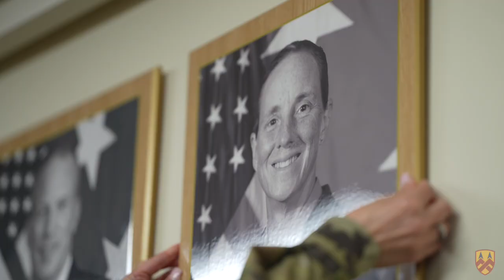377th Theater Sustainment Command Change of Command